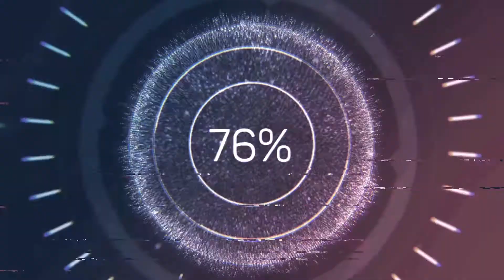July Updates GRWM | School, Keto? HELP | Isabel Munoz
Waddup My Loves!
How is everyone? Hope you are staying safe and healthy in these crazy times. I send my love and prayers to every one of you and your families.
Get ready with me and find out what's been going on! Grab you snacks and/or makeup and let's get to it.